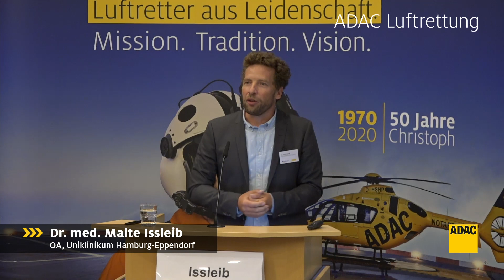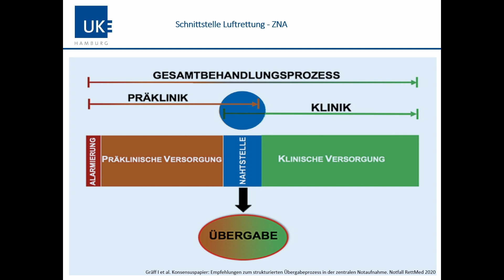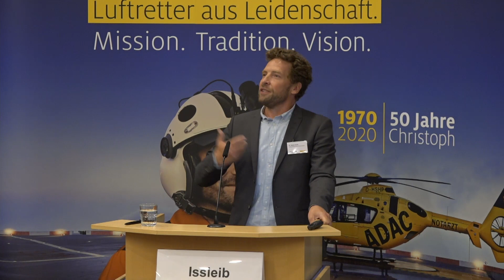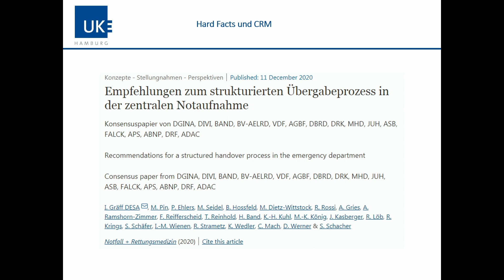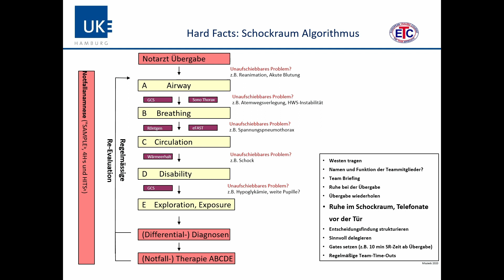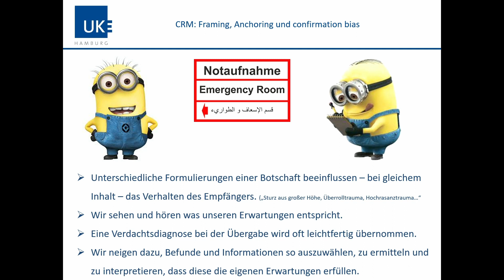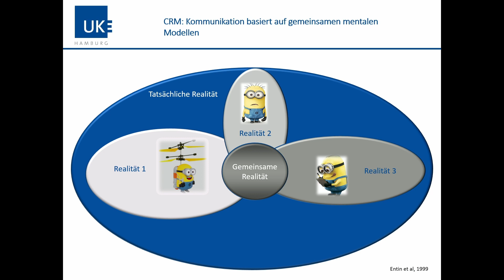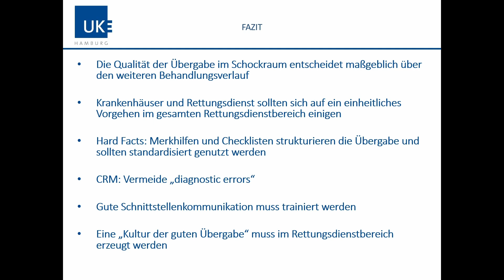Symposium "Herausforderung Luftrettung" - Vortrag: Schnittstelle Luftrettung